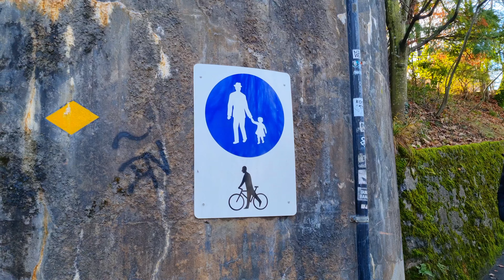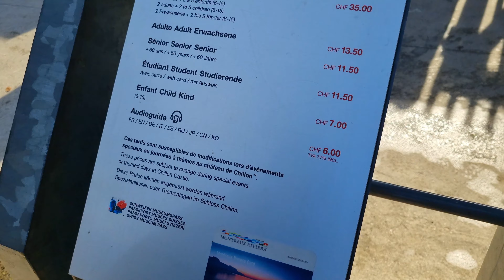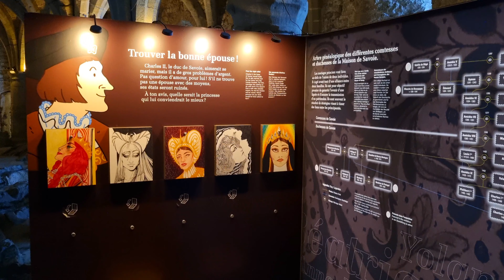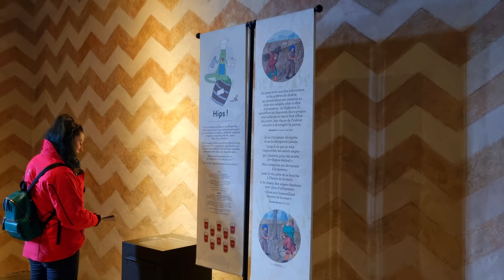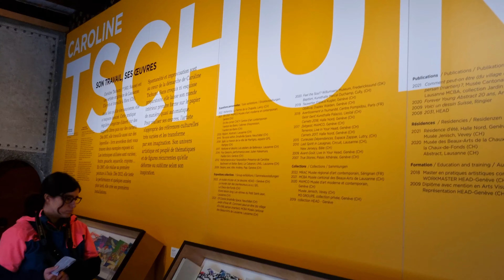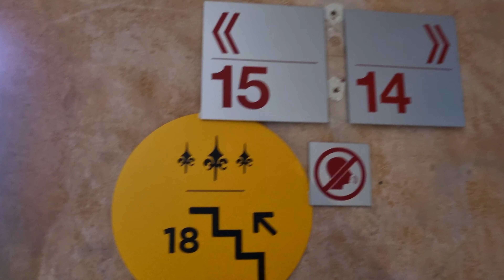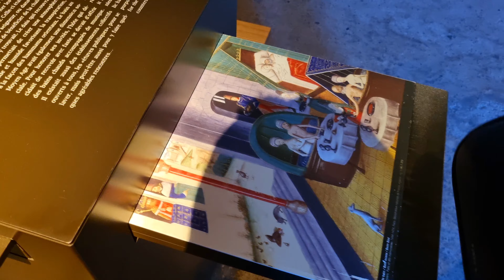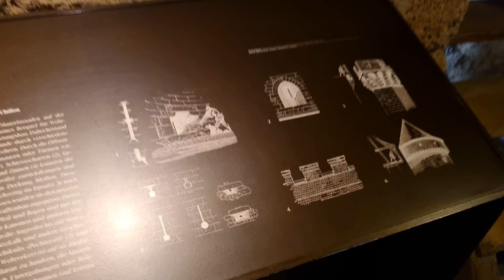SUÍÇA - CASTELO DE CHILLON E TODA A BELEZA BEIRA LAGO